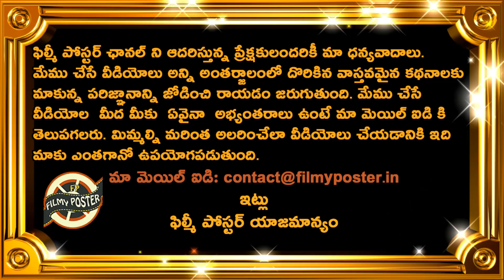Australia Won By 5 Wickets Against India In 3rd T20|IND vs AUS 3rd T20 Highlights|Maxwell|Rutura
Australia Won By 5 Wickets Against India In 3rd T20|IND vs AUS 3rd T20 Highlights|Maxwell|Ruturaj|Filmy Poster